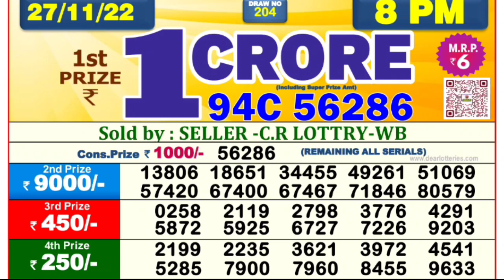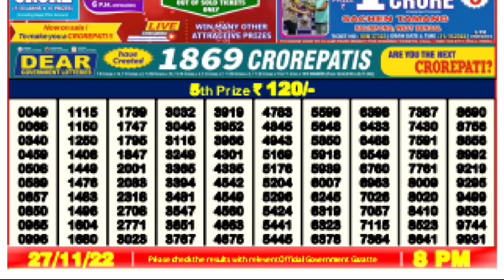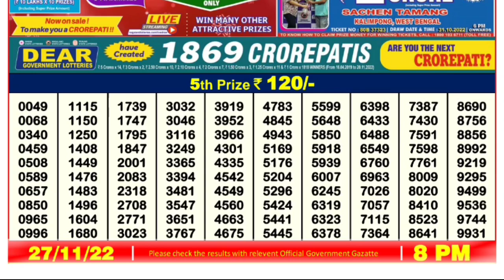🔴 LIVE Hawk Evening 08:00 P.M. Dear Nagaland State Lottery Result Today ।। Date-27/11/2022 ।।